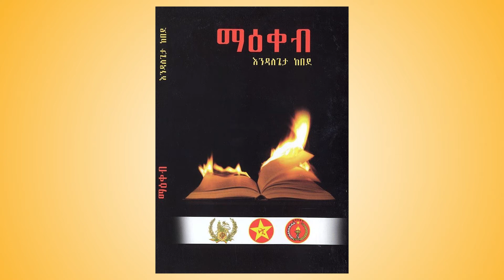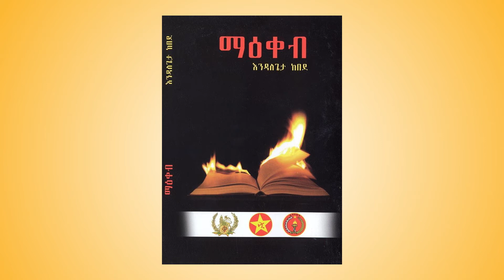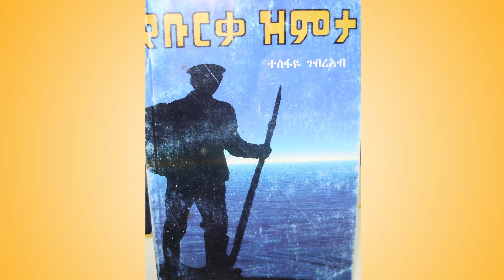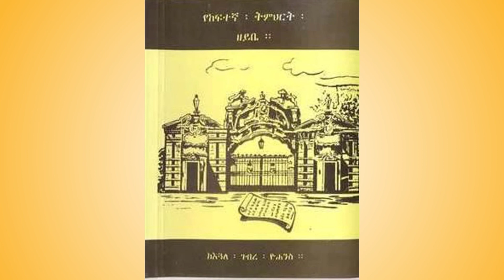ከመጽሐፍቱ መቃጠል ባሻገር... ከ"ጳጳሱ ቅሌት" እስከ "ጳጳሱ ስኬት" ቢታሰብስ | Ethio Teyim | Episode 4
በተለያዩ ጊዜያት በተለያዩ ምክንያቶች መጽሐፍት ተቃጥለዋል። በቅርቡም የጠቅላይ ሚኒስትር ዶ/ር አብይ አህመድ "መደመር" የተሰኘ መጽሐፍ ተቃጥሏል። ከጀርባው ምን አለ? ቅድመ ታሪኩን እና ከጀርባ ያሉ ነገሮችን በወፍበረር ለመፈተሽ ጽሁፎችን አገላብጠን፣ በተረዳነው ልክ ተነጋግረንበታል። ለመንፈቅ ስንቅ የሚሆን ቅልብጭ ያለ ግጥምም አለን።

የባለፈውን ሳምንት ጥያቄ፥ አስታውሰን፣ መልሱንም፣ መላሹንም ሽልማቱንም ገልጸናል። እንዲሁም ዛሬም ሁላችንንም የሚያሳትፍ ጥያቄ ይዘናል። 30 ደቂቃዎች አብራችሁን ከቆያችሁ፣ ፈታ ዘና ብላችሁ ለሁላችንም ለሁላችንም የሚጠቅም ሀሳብ ታገኛላችሁ፣ ታዋጣላችሁ ብለን እናምናለን። በዚህ ሁሉ ትርምስ መሀል የግማሽ ሰዓት ፋታ ሰጥቶ ወደ ራስ፣ ወደ ማኅበረሰብ፣ ብንመለከት ነው ፍላጎታችን። ትወዱታላችሁ!

የሻይ ቡና እረፍት ጊዜያችንን፥ በጠይሙ በረንዳችን ላይ አብረን እንጨዋወት።